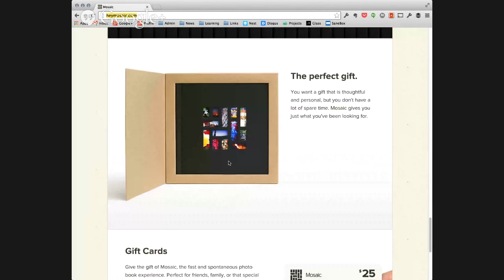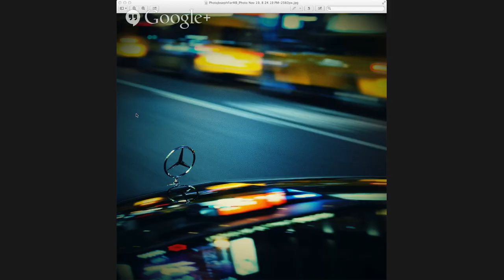TWiP 339: Best Photography Tech Trends of 2013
Top technology trends in photography for 2013 featuring Andy Biggs, Joseph Linaschke and Frederick Van Johnson.